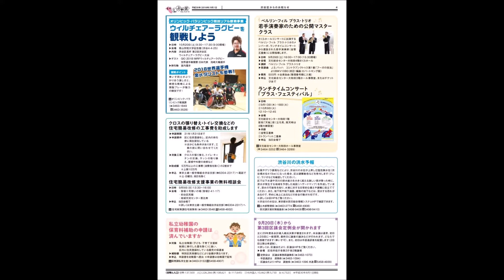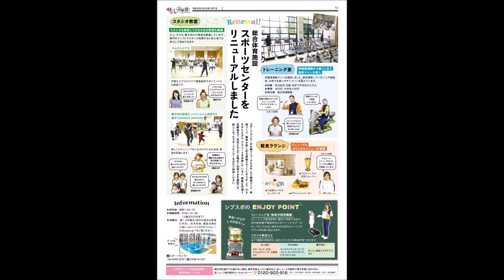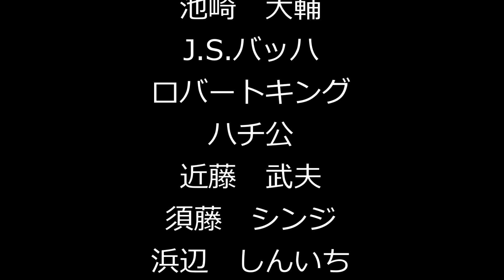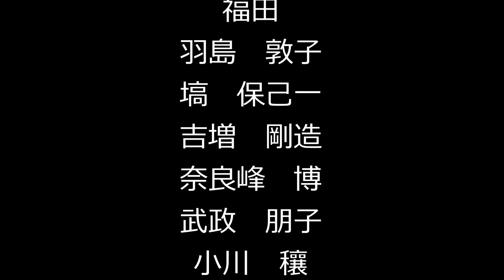平成30年（2018年）9月1日号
（敬称略）
井上　荘太郎
リー　啓子
稲垣　稔
長谷部　健
池崎　大輔
J.S.バッハ
ロバートキング
ハチ公
近藤　武夫
須藤　シンジ
浜辺　しんいち
一龍斎　貞鏡
新沼　謙治
赤松　政志
前田　忠男
吉田　芳江
大久保　好夫
加藤　哲
大高　霧海
亀岡　晶子
田中　一
遠藤　敦子
大塚
土屋
陶山
中筋
山野
及川　麻衣子
吉田　佳弘
川道　恵子
鳥越　俊太郎
森田　晴子
伊藤
宮脇　和也
小畑　洋子
能戸　真結子
モーゼス　増井
稲葉　光弘
上田　毅
杉山
岡部
小野
岡部
新谷　尚紀
星野　広和
安部
中山
吉村
福田
羽島　敦子
塙　保己一
吉増　剛造
奈良峰　博
武政　朋子
小川　穰

平成28年度東京都広報コンクールで「しぶや区ニュース」が最優秀作品に選ばれました

平成28年度東京都広報コンクールの広報紙部門において、「しぶや区ニュース」平成28年7月1日号が、最優秀の作品として選ばれました。
「しぶや区ニュース」では、毎号、地域で活躍する人（ローカルスター）を特集し、インタビュー内容を地域コミュニティFM「渋谷のラジオ」と連動した形で掲載しています。区民参加型で、紙面を通じて、行政と区民、地域の人たち同士、相互のコミュニケーションが図れる紙面を目指しています。
講評では、毎号テーマを設けて紙面に区民の皆様にご登場いただいている点が、「住民の目をひく紙面であり、地域で頑張っている団体・住民などを取り上げ、行政と住民との協働を感じる紙面である」と高い評価をいただきました。
また、その他の情報面においては、文字情報量のボリュームが程よく、贅沢なスペース使いをしているところや、イラスト・写真などによる視覚的な表現が施されているところも評価をいただきました。

詳しくは、「平成28年度東京都広報コンクール」の入選作品が決まりました！（東京都のページ）をご覧ください。